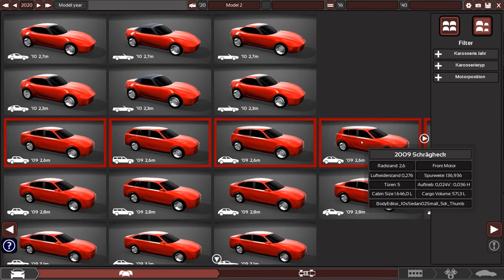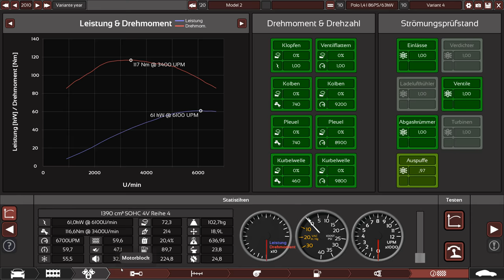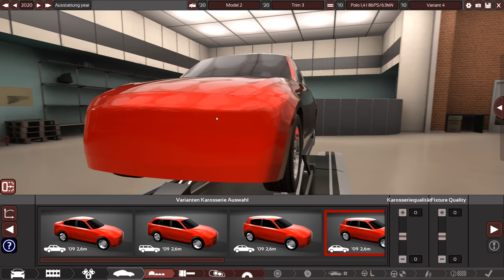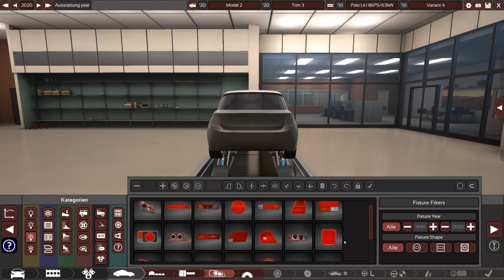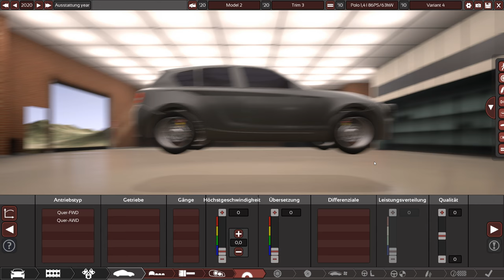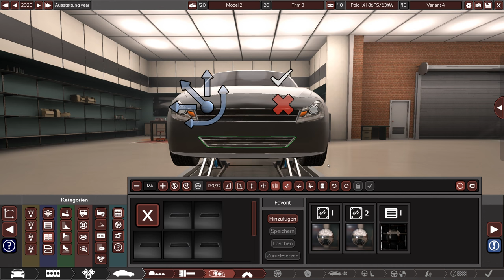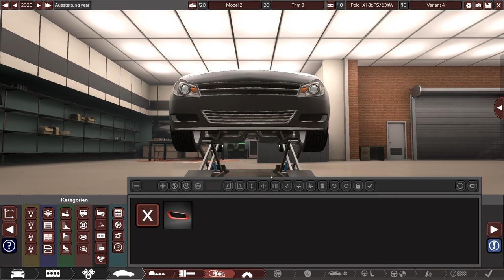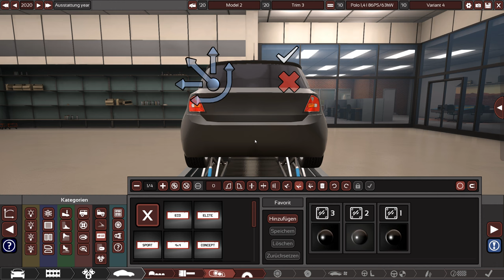Automation - Karosse für den Polomotor - Let's Play #18 - deutsch - german